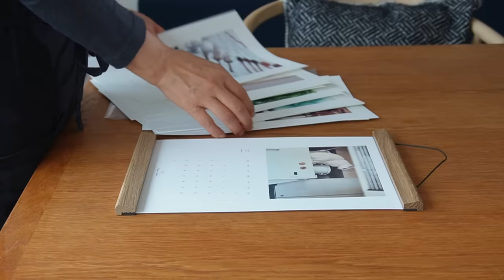143冬の暮らしを愉しむ｜冬の部屋づくり｜50代で始めて良かった事｜お家でラテアート｜ほっとする冬の和食｜暮らしのvlog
こんにちは、気温差が激しい日々ですが、

いつも動画をご覧くださり、ありがとうございます🙇‍♀️😍

12月は、年末の慌ただしさとワクワク感がありますね。
朝は、冬の綺麗な景色を眺めて、体に優しいご飯、
　少しづつ大掃除をはじめ、部屋も少し飾り付けをしました。

お茶時間も簡単に楽しめるおやつとミルクたっぷりのカフェラテ、
夕飯は、ほっとする煮物で、心も体も温まりました。

Hello, it's been days of drastic temperature differences. How is everyone doing?

December brings both the year-end hustle and bustle and an exciting atmosphere. In the morning, I enjoy the beautiful winter scenery, have a nourishing meal, gradually start the big cleaning, and decorate the room a bit.

For tea time, I had a simple and enjoyable snack along with a milk-rich café latte. For dinner, a comforting simmered dish warmed both my heart and body.

🌱楽天ルーム